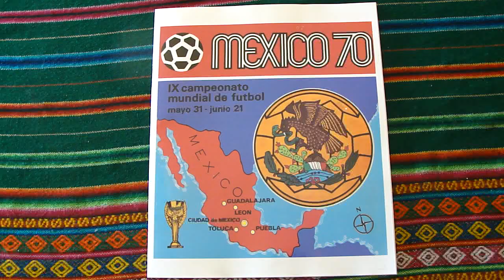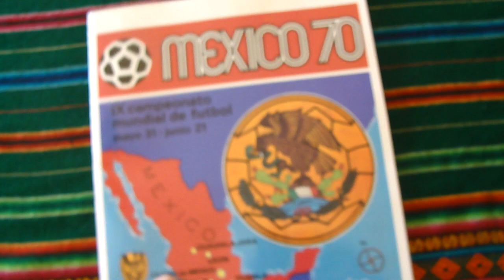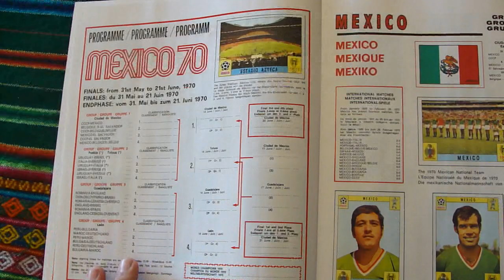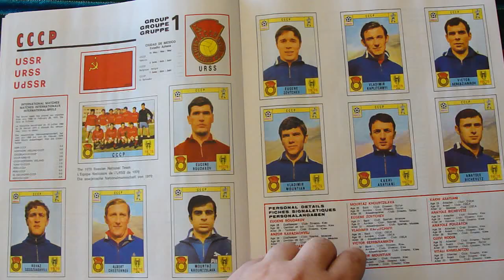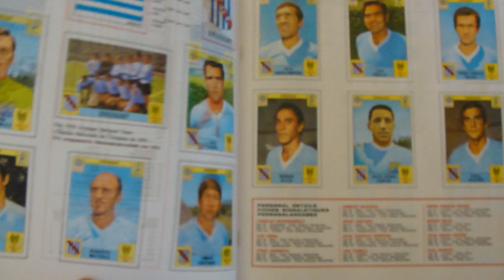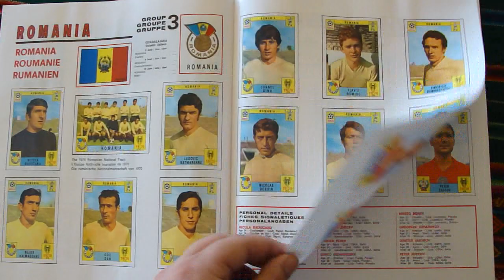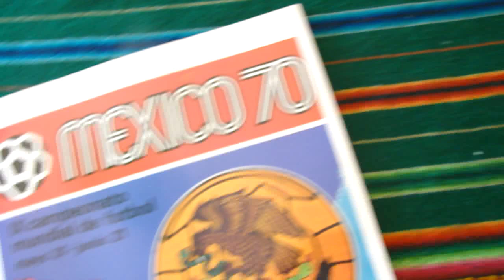Mexico 1970 PANINI Sticker Album REVIEW